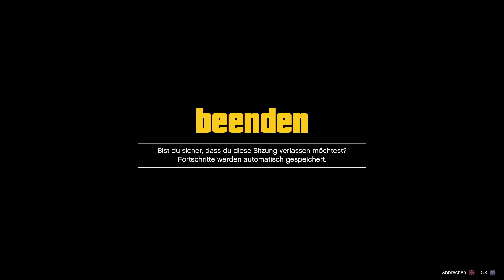Info: im multi Car2 Car merge mehr als 2 Fahrzeuge machen können Gta5 online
Games und Guthabenkarten günstiger bei meinem Partner kaufen Instant Gaming, bis zu 5% billiger

🎮 PSN : fairview1985

🎮 PSN Community: G Swat

💎Mein Gaming & YouTube Setup:

Mein Gaming Rechner:

OMEN Obelisk 875-0242ng Gaming Desktop (AMD Ryzen 7-3700X, HyperX 16GB DDR4 RAM, 1TB HDD, 256GB SSD, AMD Radeon RX 5700 8GB GDDR6, FreeDos) schwarz

Meine Gaming Tastatur:

Razer Ornata Chroma Gaming-Tastatur mit Mecha-Membran Tasten, halbhohen Keycaps und Chroma Beleuchtung (QWERTZ-Layout)

Meine Gaming Maus:

Roccat Kone AIMO Gaming Maus (hohe Präzision, Optischer Owl-Eye Sensor (100 bis 16.000 Dpi), RGB AIMO LED Beleuchtung, 23 programmierbare Tasten, Designt in Deutschland, USB) schwarz(remastered)

Mein Aufnahmegerät: Elgato Game Capture HD60 S Gameplay (1080p60 streamen, aufnehmen und Teilen, Low Latency Technologie USB 3.0, für PS4 und Xbox One)

Mein Schneidprogramm: Filmora Video Editor MAC lifetime Vollversion (Product Keycard ohne Datenträger)

Mein Mikrofon: AKG AKGD5 Professionelles Dynamische Gesangsmikrofon
Meine Streamwebcam: Logitech C922 Pro Stream Webcam (Full HD 1080p-Streaming mit Stativ

Mein Headset:

Checkt auch noch folgende Kanäle ab:

- Poldi Gta
- DDR_MODZ
- G-Twist
- SeykoTiVi
- Lautnix
- JAIIMAX